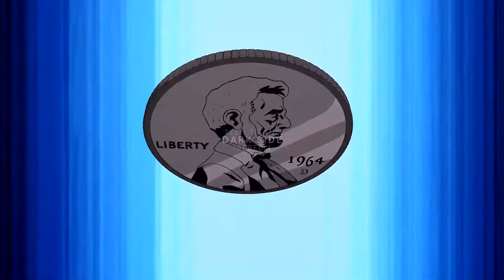[ᴛɪᴛᴀɴs] dark side.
❝ ʏᴏᴜ ғᴇʟʟ ғᴏʀ ᴛʜᴇɪʀ ᴄʜᴀʀᴍ ❞

ｎ ｏ ｔ ｅ ｓ：

Power does not corrupt. Fear corrupts...

The original Teen Titans has got to be one of my favorite television shows of all time. For its character development, serious themes, and overall plot. It's rare to see "young" tv shows like this now a days, without being filled with useless filler episodes and characters with zero personality. In TT characters develop and guess what? They stay that way, they don't go back to being their "season 1" self -cough- svtfoe- cough- Anyway if you haven't ever seen this show (the original not the TRASH reboot) then I highly recommend it, you can find all the episodes on watchcartoononline.io and kimcartoon.com

● Song: Dark Side
● Artist: Sebell
● Footage: Teen Titans
● Program: sony vegas pro 13
● Coloring: GoldxNoir(edited)